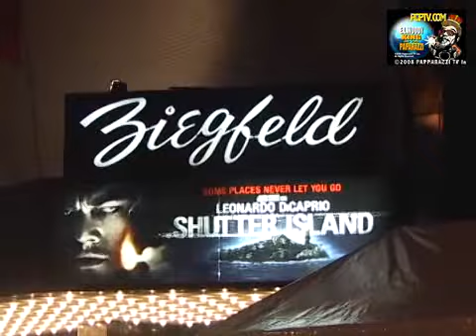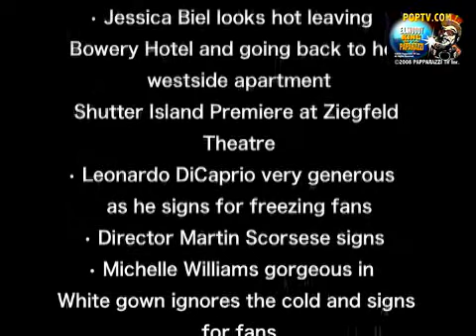L550 Larry Holzer Reports from NYC Week of 02/19/10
L550 Larry Holzer Reports from NYC Week of 02/19/10Jill Stuart Show for Fashion WeekMichelle Trachtenberg hiding as usualMena Suvari dark hair flowingAnna Lynn McCord with hood onRoxy Olin of "The City"Gossip Girl beauty, Jessica Szohr arrival and departureKelly Bensimon fresh off